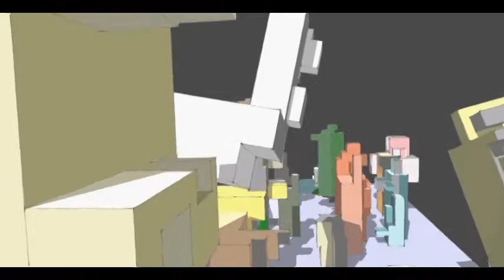My path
As an interior designer, I first learned to design and prototype on paper. Later I was exposed to 3D modeling; however, everything was served for things need to be built in real life, following all the physics. During the time working with the computer, I realize how fascinating virtual world can be in term of something can't exist in reality. Finally, I started to look into virtual reality which allows me to be inside the virtual space while creating the space itself. The reason why I like this method is that it puts me in the position of the users, and make me think and design as a user. By adding this new piece to my palette, I do believe there will be more possibilities for design.